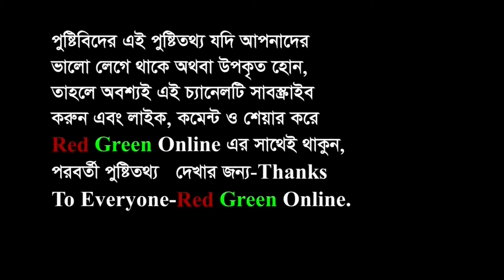What kind of food to eat for hair care, চুলের যত্নে কি ধরনের খাবার খাবেন By Red Green Online-2022